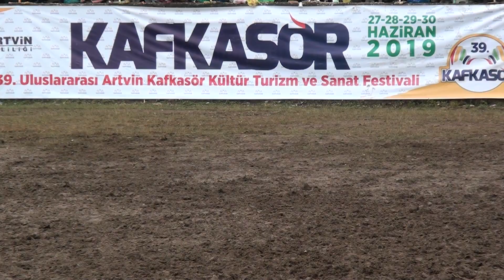ARAP - FİLİNTA / 2019 KAFKASÖR - ARTVİN - TÜRKİYE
ERKAN TORUN - ARAP -
MURAT KAYHAN - FİLİNTA -